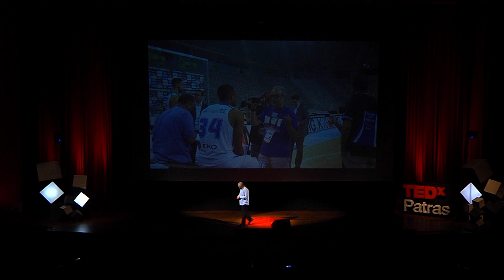Από το Έβερεστ στο τρύπιο φουσκωτό | Nikos Papadogiannis | TEDxPatras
An athlete’s career can either change and culminate or been destroyed for a few inches, for a few tenths of a second, for a fleeting glance of a referee, for an unpredictable shifting of the wind. Respectively, the journalist is obliged to meet demanding deadlines, to keep delicate balances, to be conciliatory, to compromise the incompatibilities. And then, the traveler is required to open their horizons and unlock locked eyes, if they wish to live a journey rather than a mere tourist trip. At all levels of our lives, uncertainty is the only certainty. With these uncertainties will deal the journalist and writer, Nikos Papadogiannis, on TEDxPatras 2019 stage.
Nikos Papadogiannis has been involved in journalism for 32 years. He is mainly interested in basketball-relative reportage, but he often blogs about travelling, political issues and music. He has traveled to more than 60 countries for work or leisure. His first book, “Nick is Missing”, which is about his travels, was released in 2018 by “Key Books”. and the Documento newspaper. Born in 1966, he studied Classical Philology, without ever becoming a philologist. He lives in Athens and you’ll probably meet him at Bruce Springsteen concerts. This talk was given at a TEDx event using the TED conference format but independently organized by a local community.